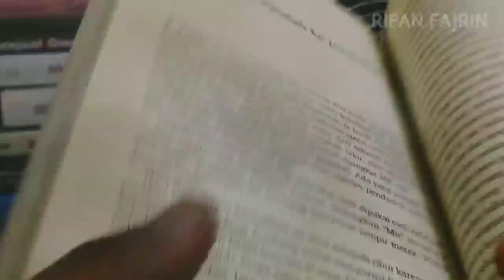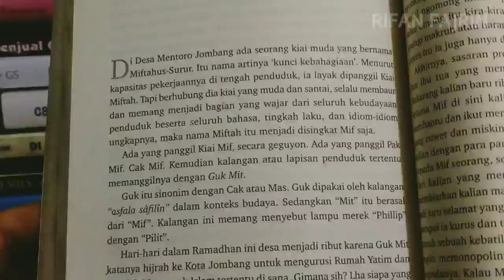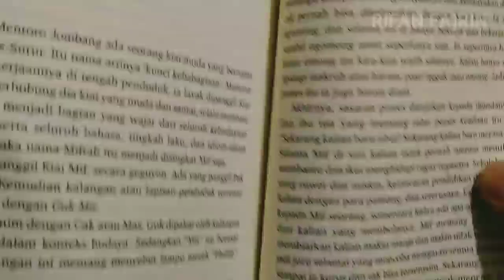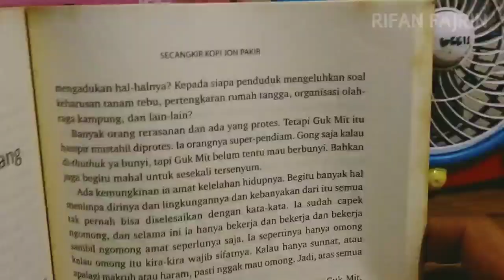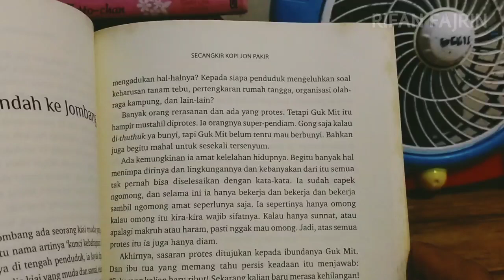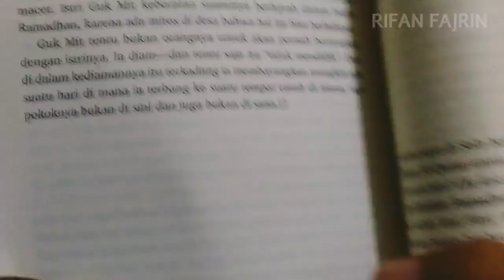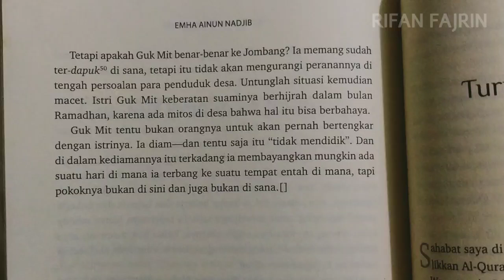Membaca Emha Ainun Nadjib - Guk Mit Pindah ke Jombang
dari Buku Secangkir Kopi Jon Pakir Emha Ainun Nadjib